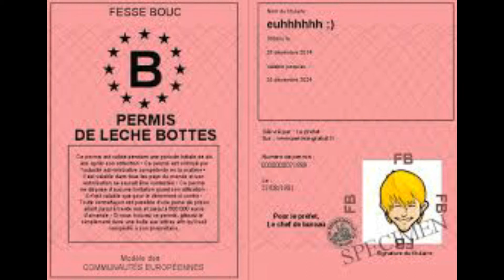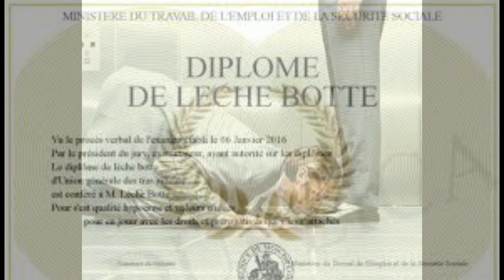leche bottes blues